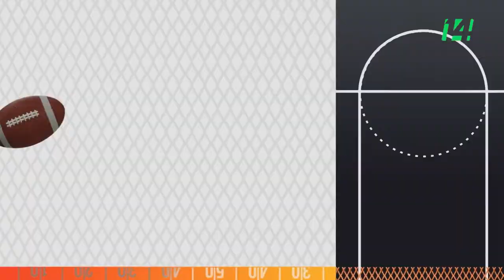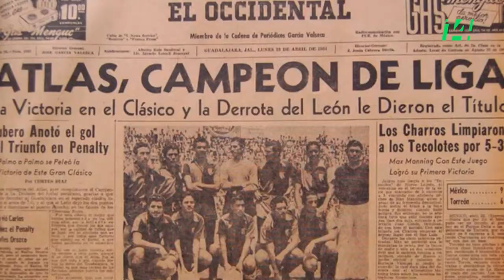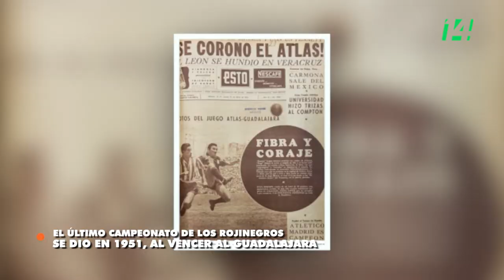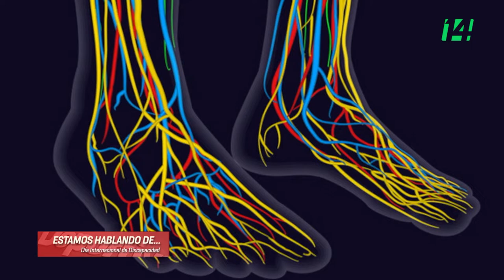Deportivo 14 | Osmar Olvera. Clavados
Atlas busca terminar una sequía de 70 años sin ganar el título de liga. México culmina su participación en los Juegos Panamericanos Junior Cali Valle en la cuarta posición del medallero. El Día Internacional de las Personas con Discapacidad nos tiene dos grandes historias del deporte mexicano. Los Pumas C.U de la Onefa lograron ganar de forma contundente en casa. Y en el estudio nos acompaña el clavadista olímpico Osmar Olvera, quien fue el mexicano más joven en Tokio 2020.